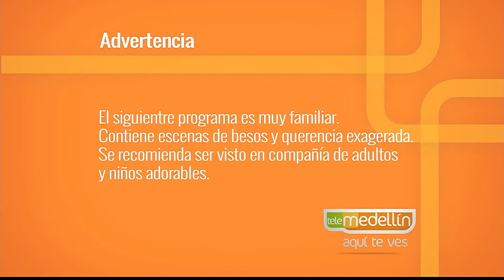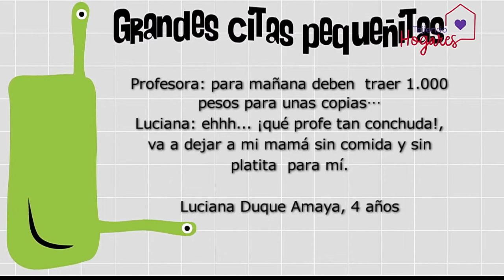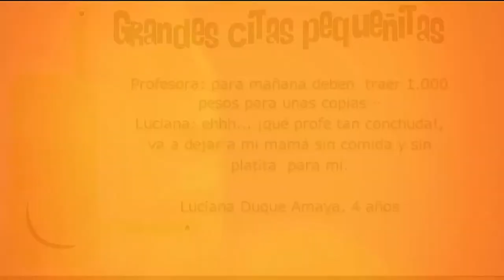Higiene postural para padres [Paso a Paso TV] Telemedellín